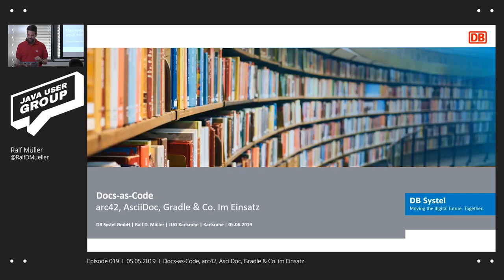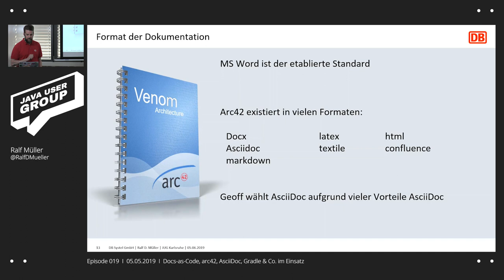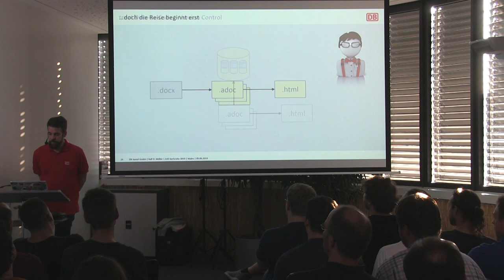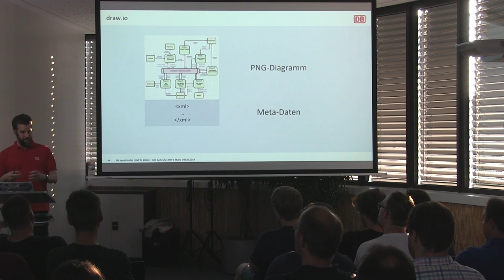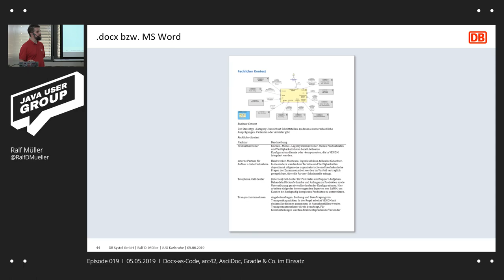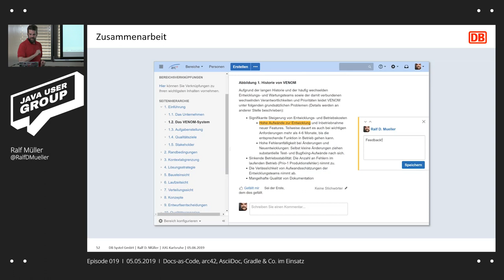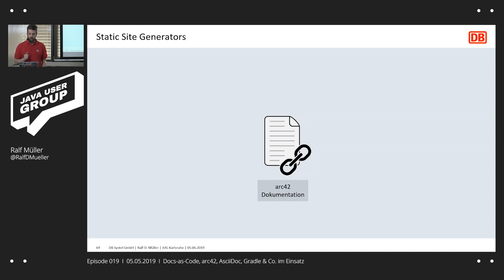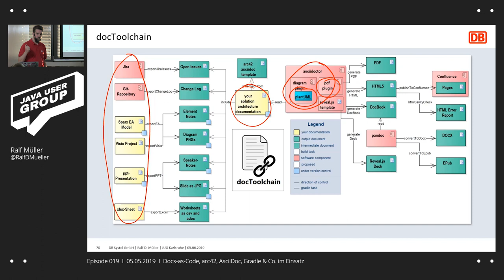JUG KA | Docs-as-Code, arc42, AsciiDoc, Gradle & Co. im Einsatz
Der Vortrag zeigt, wie Sie die Qualität Ihrer Dokumentation erhöhen und gleichzeitig den Aufwand zur Pflege reduzieren, indem Sie Ihre Dokumentation genauso wie Ihren Code verwalten und in den Build integrieren. Anhand des Beispiels einer Architekturdokumentation, zeigt Ralf, wie Sie mit dem arc42-Template im AsciiDoc-Format und Gradle als Build-Tool einfach Diagramme in Ihre Dokumentation integrieren, Stakeholder-spezifische Dokumente erzeugen und verschiedene Ausgabeformate generieren.

Reviewfähige PDF-Dokumente? Publishing nach Confluence? Integration einer Präsentation? Alles kein Problem! Einige Teile der Doku können Sie sogar automatisiert testen. Zwischendurch bekommen Sie zahlreiche Tipps, wie und wo Sie systematisch den Aufwand für Dokumentation reduzieren können und trotzdem lesbare, verständliche und praxistaugliche Ergebnisse produzieren.

synyx